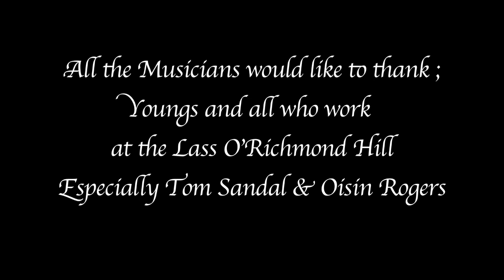Irish Music Session in London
To Book please contact